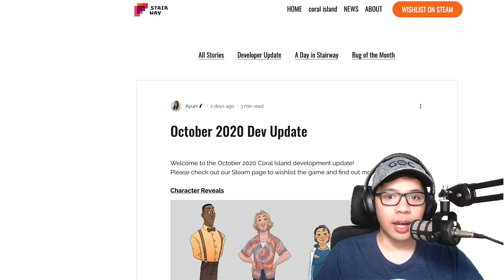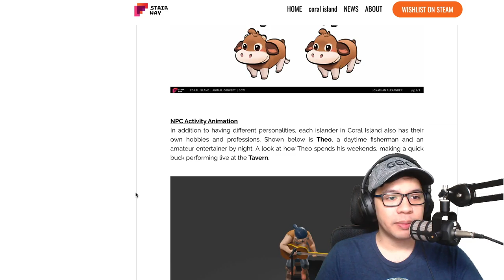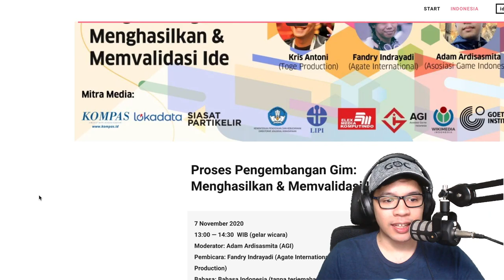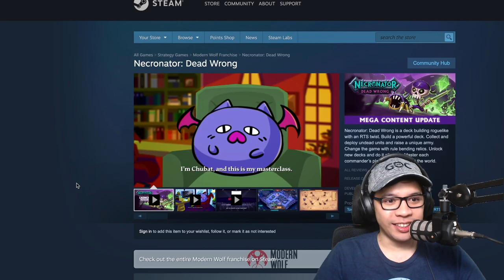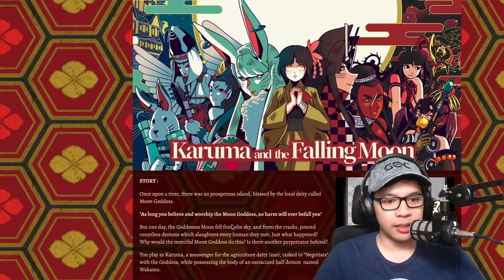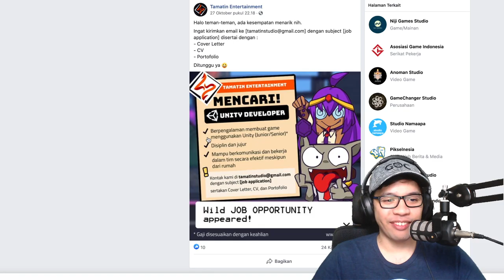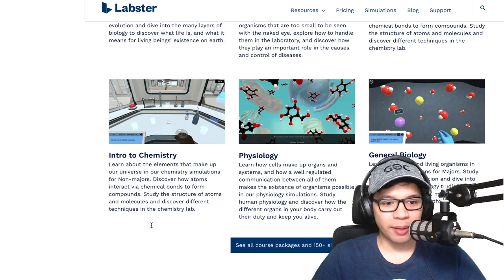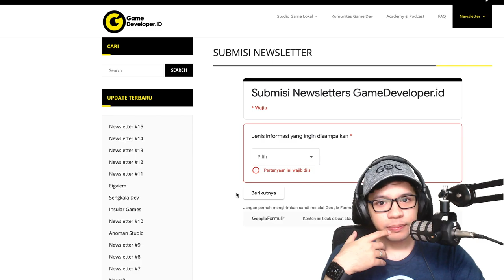Necronator Dead Wrong Sudah Keluar Dari Early Access - GDI Newsletter #15